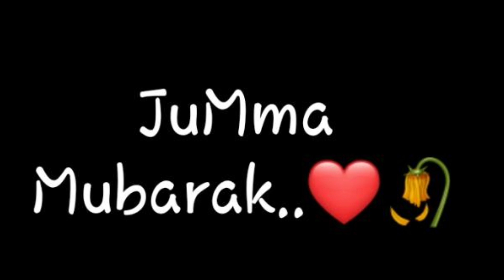Ali Murtaza tik tok bhot chailata ha😥/Aoun mughal vlog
If you like my viedo so,sucrib  my channel and bell I con press.

Instagram. Aounmughal
Facebook. Aoun mughal vlog